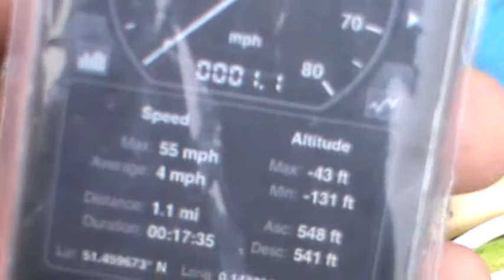Apparition Twin Cat Prep